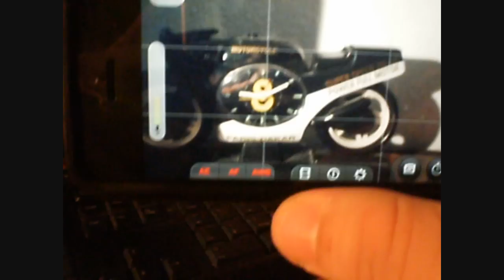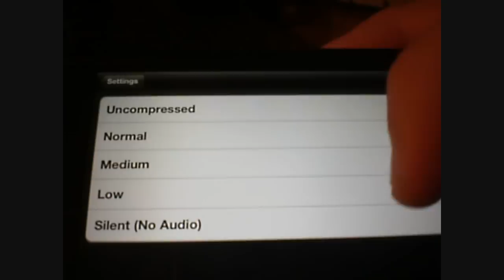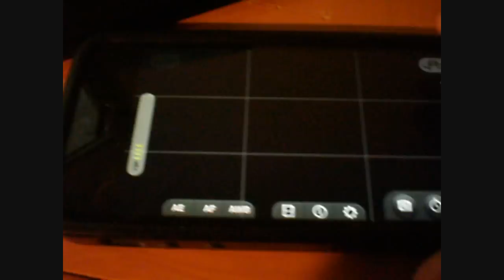App: Filmá cómo un profesional! MOVIEPRO para iPHONE! REVIEW ESPAÑOL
Review en Español.

link a la app (3 dolares)
Requisitos: Compatible con iPhone 3GS, iPhone 4, iPhone 4S, iPhone 5, iPod touch (cuarta generación), iPod touch (5ª generación), iPad 2 Wi-Fi, iPad 2 Wi-Fi + 3G, iPad (3rd generation), iPad Wi-Fi + 4G, iPad (4th generation), iPad Wi-Fi + Cellular (4th generation), iPad mini y iPad mini Wi-Fi + Cellular. Requiere iOS 5.0 o posterior. Esta app está optimizada para iPhone 5.

Ésta app aporta bloqueador de exposición/focus/blancos, zoom, estabilizador de imagen (propietario de Apple) grabación en HD también en modo Espía, muchas resoluciones y configuraciones internas que lo dotan (para mi) la mejor aplicación para grabar video en iPhone 5.

Mas información oficial del desarrollador:
MoviePro - the most powerful video recording & film making app with innumerable options (switch cameras while recording, pause, zoom, choice of Frame rates & resolution, landscape & portrait mode recording, selectable video & audio compression, uncompressed audio, Silent Movies, take stills while recording, secret mode recording, Audio Metering, and many more). Fastest video camera with BEST video zoom that now works on any iOS device (pay only once and install it both on your iPhone and iPad) ! Featured by AppAdvice, TUAW, 148apps, iClarified.

"To say the app is feature rich would be an understatement...In just a few minutes of using MoviePro, I am definitely impressed" - AppAdvice

"If you do a lot of moviemaking on your iPhone, you'll probably want something with extended capabilities" - TUAW

"MoviePro adds several useful features to enhance and improve the video recording experience on the iPhone" - 148Apps

"This is a video recording app that is filled to the brim with amazing features." - AppAdvice

"MoviePro is a new video recording app for the iPhone that offers a plethora of configuration options." - iClarified

"Hollywood for the Masses - a must have for all budding Steven Spielberg or Joe Public alike" - Lionel Bloomfield, Secretary of Colchester Film Makers, United Kingdom

★Features★

▶ Switch Cameras while recording with ZERO loss of Audio and perfect lip sync at any resolution,
[iPhone 4/iPod Touch 4G users need to select resolution 640x480 or less to enable camera switching while recording]

▶ Pause/Resume while recording,

▶ Real Time Video Zoom : Simply blows away competition in terms of resolution and smoothness on any iOS device.

▶ Capture Stills while recording,

▶ Select from a long list of Video Resolutions starting from 1920x1080 to as low as 320x240,

▶ Both Portrait & Landscape mode recording supported,

▶ Frame Rate - 30p, 25p, 24p, and down to 1 Fps. Locking to 25 Fps for right viewing experience on PAL TV, 24 Fps for movie compositing. No need to resample your videos from 30 fps to 25 fps or 24 fps,

▶ Aspect Ratio : From widescreen 16:9, NTSC/PAL standard definition 4:3, to NTSC 3:2(720x480) aspect, and also anamorphic widescreen aspect ratios like 2.75:1, 2.55:1, 2.40:1, 2.35:1, 2.25:1,2.20:1, 2:1, 1.86:1, 1.85:1,

▶ Select Video Recording Quality (Bit rate) : Choose super 200% quality ( i.e. double the quality of iPhone's native video camera), 150%, 100%(native quality), or select 75%, 50%, 40%, & 25% to conserve disk space,

▶ Uncompressed Audio Option,

▶ Record Silent Movies (choose "Silent" in Audio Settings),

▶ External Microphone Input : Useful for recording concerts with microphones like Tascam IM2, iRig, etc for high quality stereo recording,

▶ Live Audio Metering option available through Settings,

▶ Spy Mode Recording option : Allows you to choose a background image from Photo Library or simply show black screen to record secretly,

▶ Select Record Duration : Choose a finite record duration, or select Unlimited to continue recording till disk space is exhausted,

▶ Timer Triggered Recording : Set up a countdown timer to automatically trigger recording, very useful if you are using Tripod,

▶ In App Dropbox/YouTube/Facebook video upload in full resolution,

▶ Single or Separate focus/exposure mode,

▶ AE, AF, Auto White Balance Lock,

▶ Insert Location tag, Copyright info in Video Metadata,

▶ Automatically Inserts Creation Date in Video Metadata,

▶ Video Stabilisation Setting option on iPhone 5, iPhone 4S, new iPad (requires iOS 6.0 or later)

▶ Very high reliability : You will never ever lose a single video whether a phone call comes on or you accidentally quit the app while recording

Switch front/back cameras while recording with perfect audio sync at any resolution (iPhone 4/iPod Touch 4G users need to choose resolution 640x480 or less to enable camera switching while recording due to processing power constraints on Single core devices)
Seguime en Twitter: Twitter.com/FranMazz